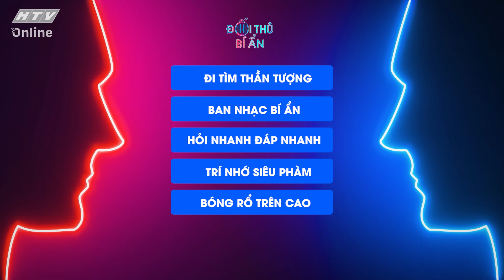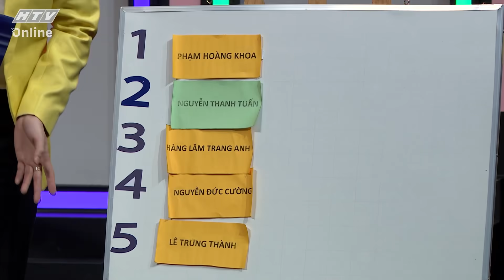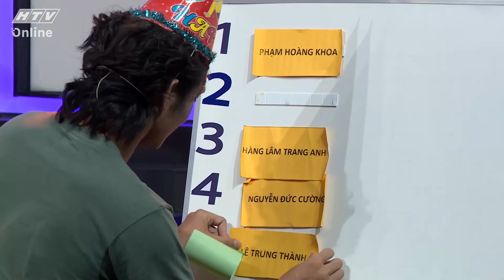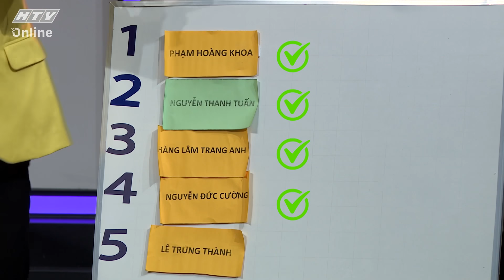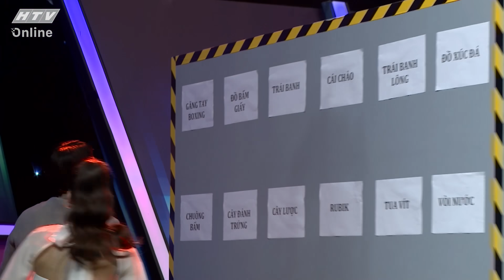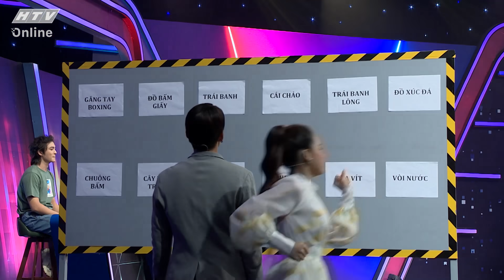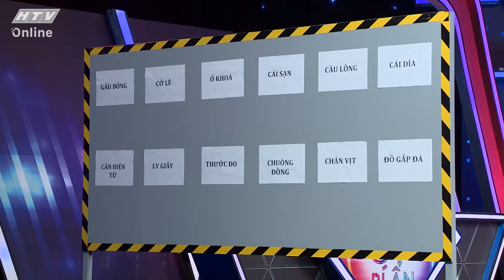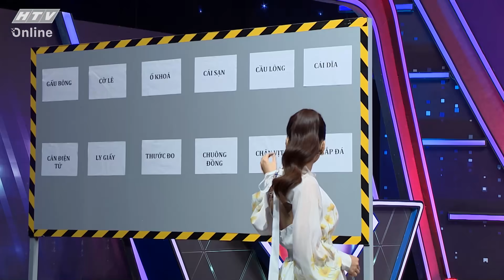ĐỐI THỦ BÍ ẨN | Khương Ngọc, Tường Vi, Lãnh Thanh - tập hợp những bộ não siêu tốc | TẬP 9|21/12/2021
"Đối thủ bí ẩn" phát sóng lúc 20g35, thứ ba hàng tuần trên kênh HTV7.

“Đối thủ bí ẩn” là chương trình kết hợp nhiều yếu tố giải trí với nhiều thể loại khác nhau như trò chơi vận động, câu hỏi trí tuệ, kiến thức phổ thông, trò chơi khéo léo, trò chơi đồng đội…

Mỗi tập sẽ có 3 người chơi là những nghệ sĩ nổi tiếng. Và họ phải so tài với 5 đối thủ bí ẩn là những vận động viên quốc gia, ca sĩ, diễn viên, youtuber, vũ công popping... để tìm ra người chiến thắng. Chương trình do bộ đôi MC duyên dáng, xinh đẹp Sam và Minh Xù dẫn dắt.